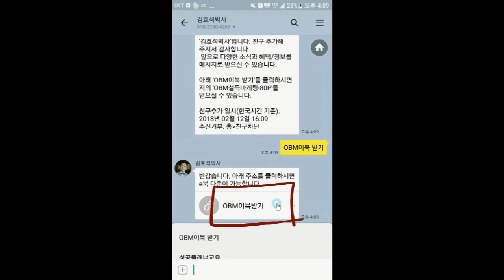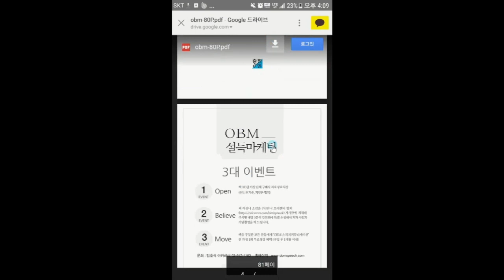한번 구입한 고객을 재구매 하게 하는 방법 - 김효석 박사 스피치 즉문즉설신청 문자 0505-300-4263